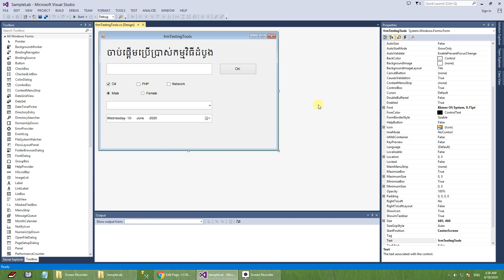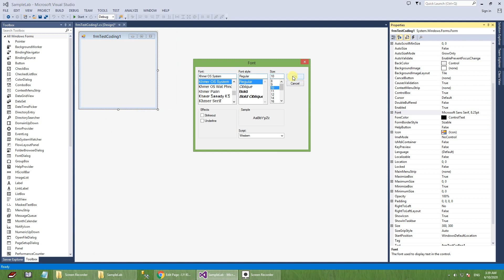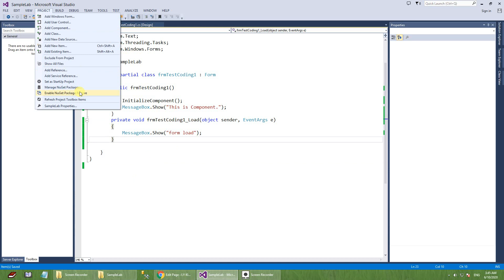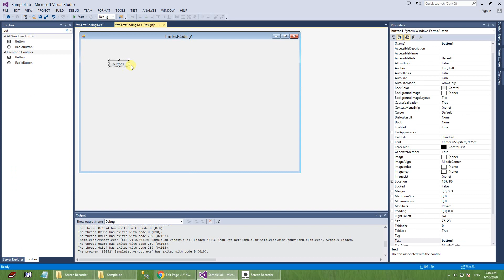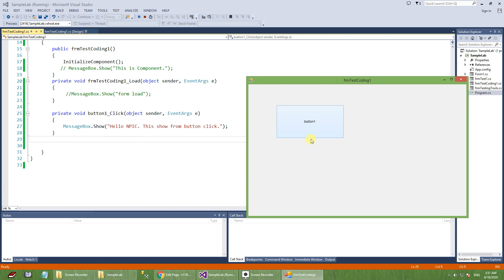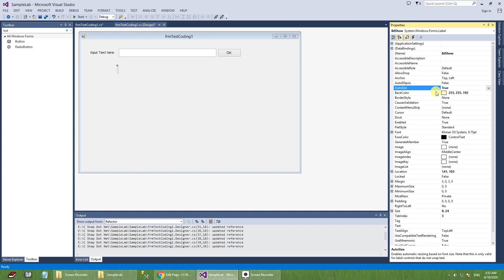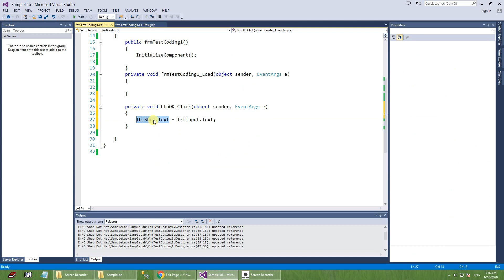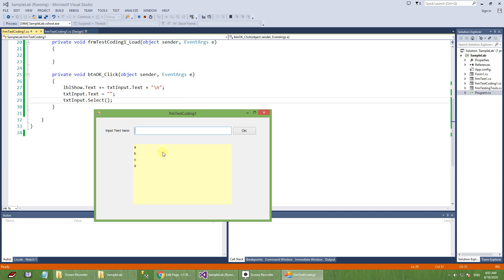Start basic coding with c#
Understanding with basic code with C#.